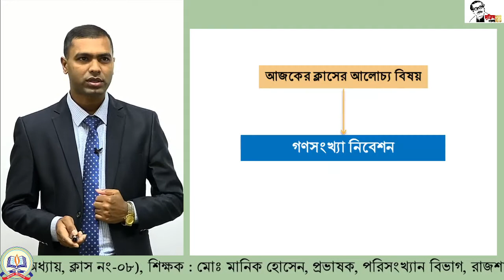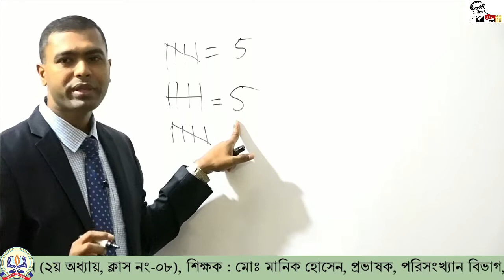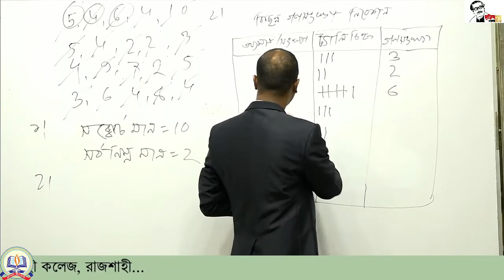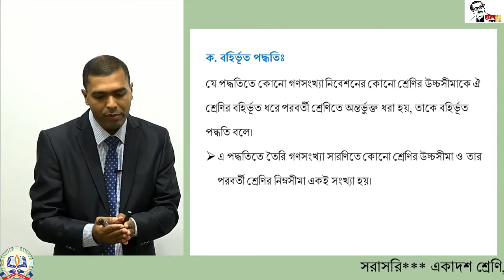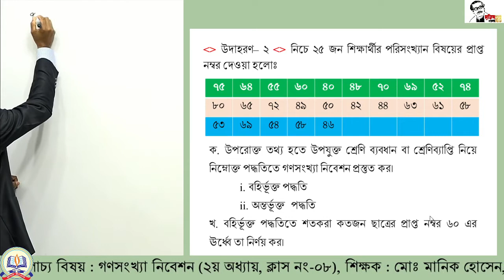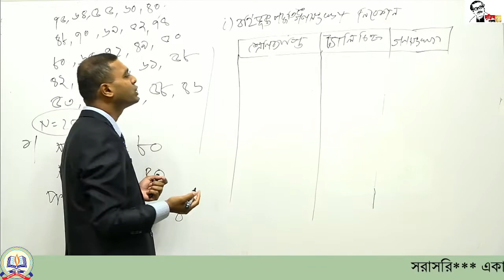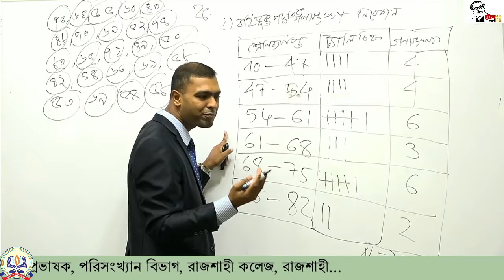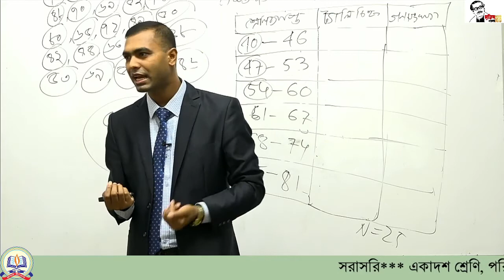১১শ, পরিসংখ্যান, গণসংখ্যা নিবেশন।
একাদশ শ্রেণি  : পরিসংখ্যান -১ম পত্র ,
শিক্ষক:মোঃ মানিক হোসেন,প্রভাষক, পরিসংখ্যান বিভাগ, রাজশাহী কলেজ, রাজশাহী
আলোচ্য বিষয়: গণসংখ্যা নিবেশন।